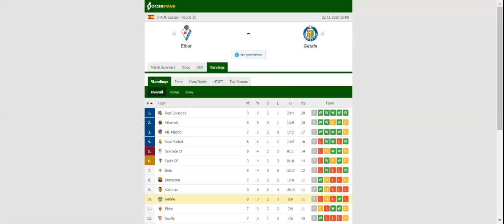EIBAR VS GETAFE PREDICTION & BETTING TIPS - 22/11/2020